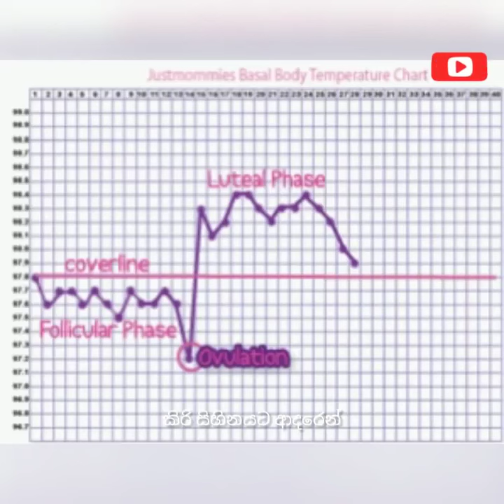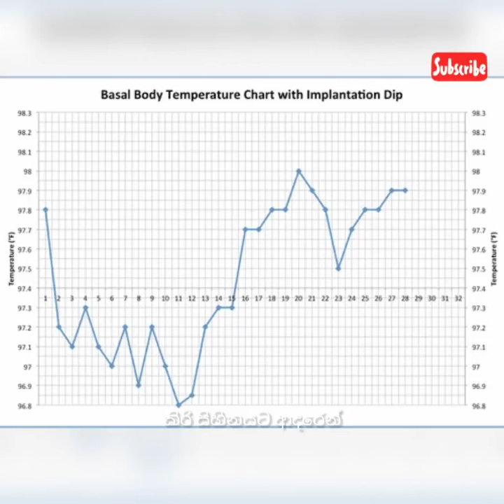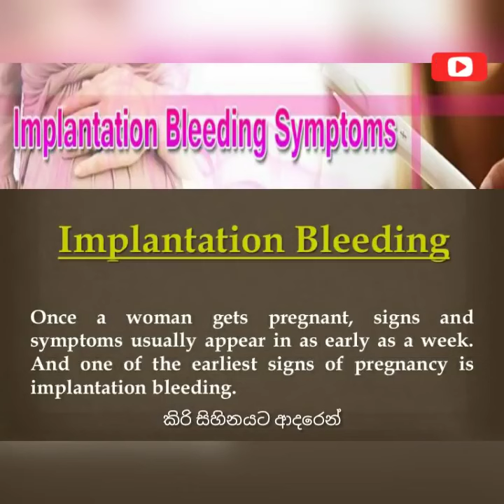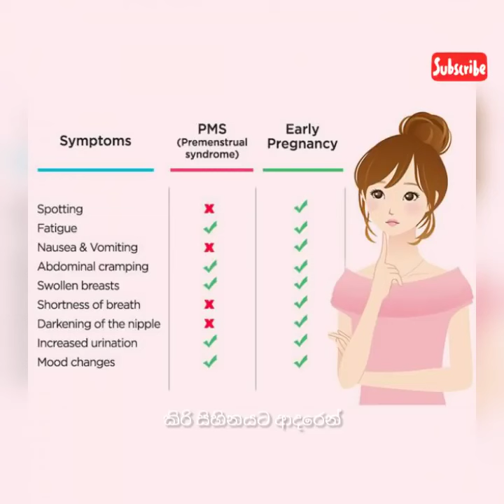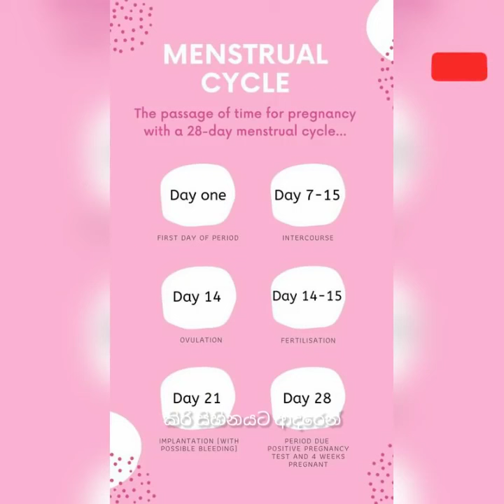කළලය ගර්භාෂයේ තැන්පත් වූ පසු දැනෙන ලක්ෂණ | Implantation Symptoms| ගර්භණී ලක්ෂණ| Pregnancy symptoms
එකතු වෙන්න මගේ අලුත් චැනල් එකත් එක්ක.

සටහන: දරුවන් බලාපොරොත්තුවෙන් සිටින, දරුවන් ලැබීමට සිටින ආදරණීය මවුවරුන් විසින් දරුවා වෙනුවෙන් ඇසිය යුතු කවි,ගාථා,සින්දු,පිරිත් හා ගර්භණී හා ගර්භණී වීමට අපේක්ෂිත ඔබට දැනුවත් වීමට තොරතුරු ලබාදීම අරමුණු කරයි. ඔබට නිරාකරණය කරගැනීමට ඇති වෛද්‍යමය ගැටළු හා හදිසි අවස්ථා වලදී පුද්ගලිකව වෛද්‍යවරයකු හමුවී ප්‍රතිකාර/උපදෙස් ලබාගන්න. ඔබ සැමට තෙරුවන් සරණයි!!!